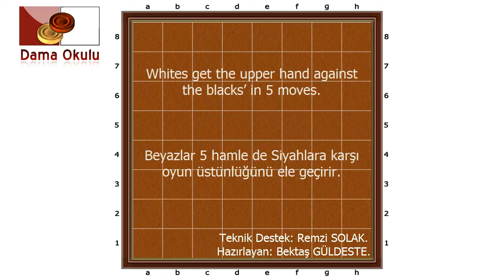TURKISH DAMA. MOHAMAD MAHMOUD SHEHAB. No-89ab.